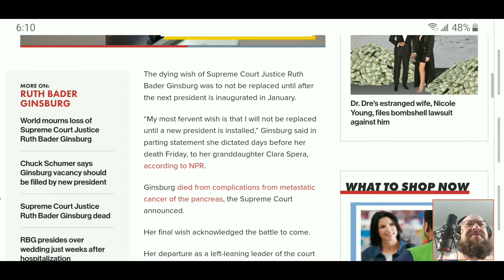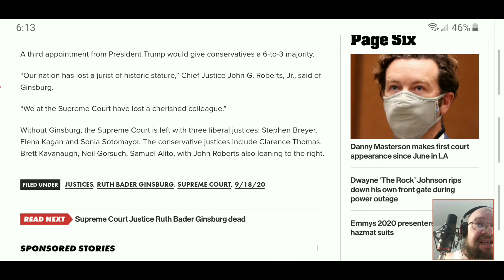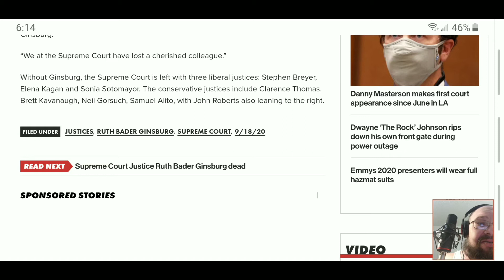Ginsburg Passes, NY Post Wastes No Time Politicizing It.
Is Nothing sacred anymore? MSM politicizing the dead before they are even cold.